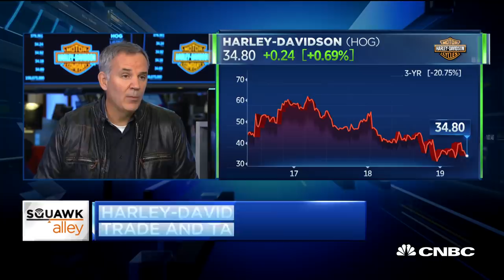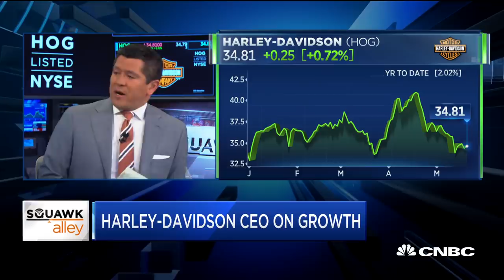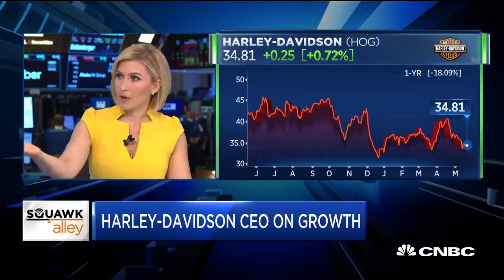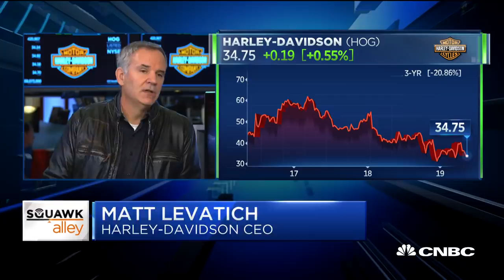Harley-Davidson CEO Matt Levatich on trade, electric bikes and more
Harley-Davidson CEO Matt Levatich joins "Squawk Alley" to discuss the impact of the U.S.-China trade dispute, the company's electric bike and more.